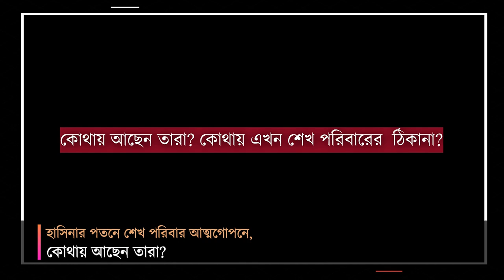হাসিনার পতনে শেখ পরিবার আত্মগোপনে, কোথায় আছেন তারা? | Sheikh Hasina's family | PBC24TV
কল্পনাতীত গণঅভ্যুত্থানের ঝড়ে লন্ডভন্ড স্বৈরাচার শেখ হাসিনার মসনদ। ৩৬ দিন স্থায়ী আন্দোলনে হাসিনার লজ্জাজনক পতন হয় ৫ই আগস্ট। পদত্যাগের আগেও সবকিছু ছিলো স্বৈরাচার হাসনার দখলে। মানুষের উপর গুলিবর্ষণের হুকুম বলবৎ রেখেছিলেন গদি হারানোর আগ পর্যন্ত। কিন্তু তার পতনের পরপরই পাশার দান পাল্টে গেছে। পালানোর জন্য মাত্র ৪৫ মিনিট সময় পেয়েছিলেন হাসিনা, স্বল্প সময়ের মধ্যে ক্ষমতার ইতি টেনে উড়াল দিয়েছেন নয়াদিল্লির উদ্দেশ্যে। পরিস্থিতি আচ করতে পেরে ৫ আগস্টের আগেই দেশ ছেড়েছেন কয়েক ডজন এমপি মন্ত্রী। শেখ পরিবারের সদস্যরাও আছেন পলাতকের তালিকায়।